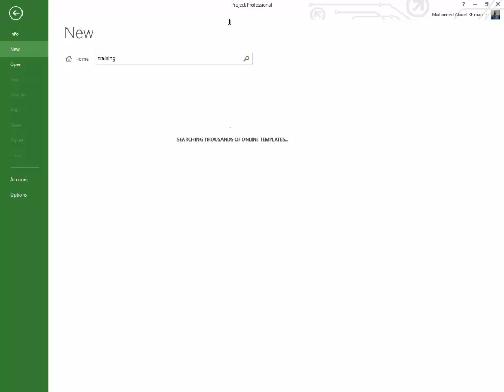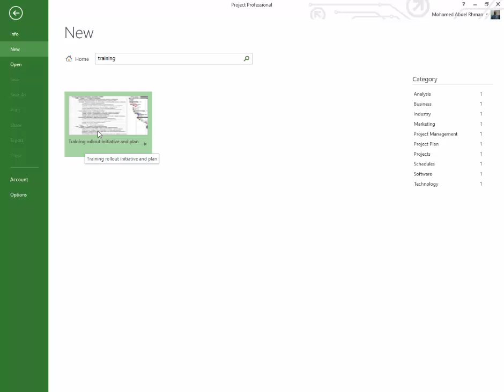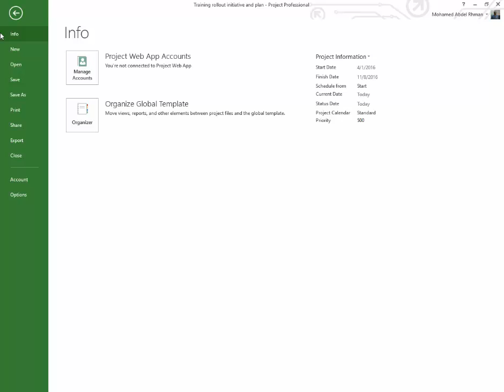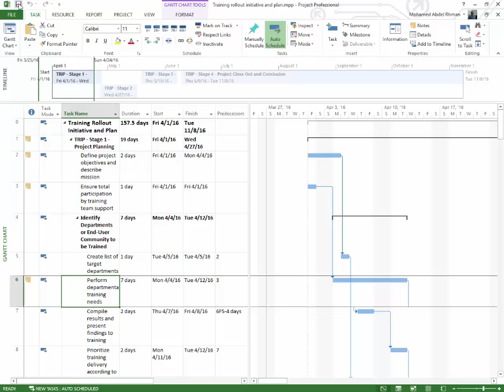22 create project from template save as save project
يمكنكم تحميل ملفات دورة تخطيط المشاريع
يمكنكم التواصل او الاستفسار من خلال الرابط للحصول على شهادة تخطيط المشروعات باستخدام Microsoft Project